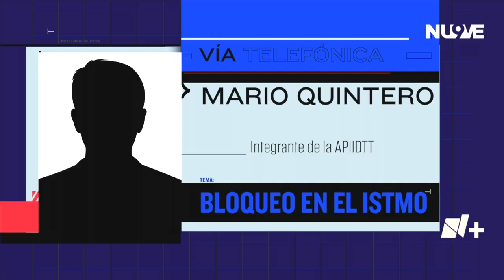Bloquean carretera transístmica Juchitán-Tehuantepec | Las Noticias Oaxaca -🔴 Noticias en vivo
Bloqueo | Miembros de la Asamblea de los Pueblos Indígenas del Istmo en Defensa de la Tierra y el Territorio, bloquearon la carretera transístmica Juchitán - Tehuantepec, a fin de exigir la liberación del agente municipal de Puente de Madera, quien fue aprehendido por agentes de la Fiscalía General del Estado.

Con información de: Julia Vallarta